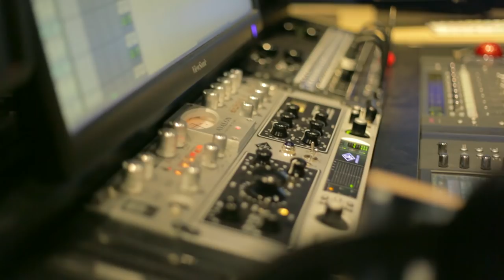Young Roddy - "The Kenner Loop" Documentary (Part 1/4)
HNHH Premiere! Young Roddy talks about "The Kenner Loop" and more.

After hitting us with a new freestyle this morning, "Bill Russell," produced by AListFame, Roddy continues the releases this afternoon with a new vlog/documentary in support of his debut album, The Kenner Loop.

We'll be rolling out four episodes in the series, kicking it off today. The first part finds Roddy and in a car with Rob Markman, as the two drive around New York City and discuss Roddy's album. Roddy talks on the significance of the Kenner loop, and why he chose to name his album after it. It's all a reflection of the struggle he experienced growing up, and an attempt to give back to his city.